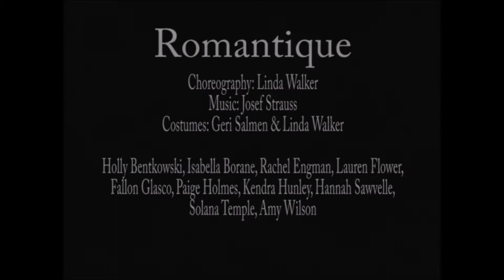“Romantique” 2007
Choreographed by Founding Director Linda Walker for members of TRB’s Senior and Junior Company.